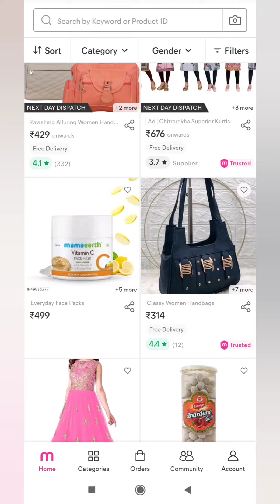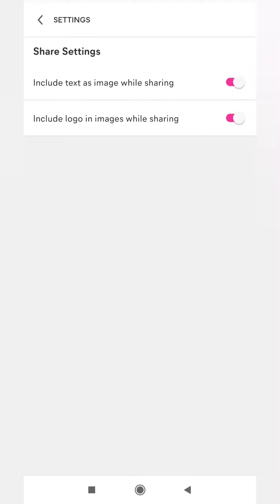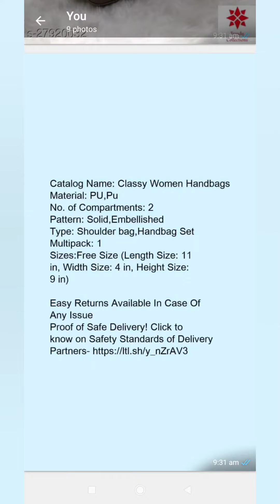How to set our LOGO on meesho catalogue..?